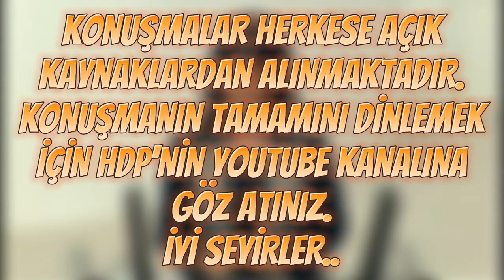Pervin Buldan Konuşunca Mecliste Alkışlar Yağdı !!